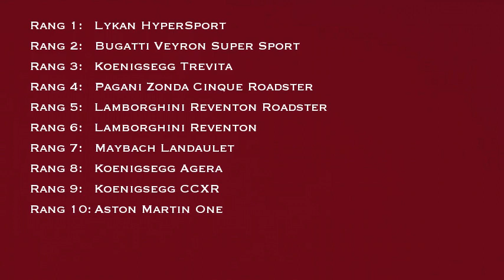Top 10 des voitures les plus chères de 2013